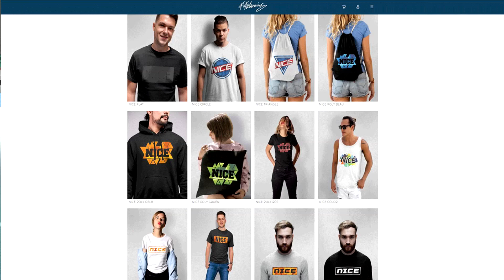FIFA 21: Krasse Freistöße in FRAUEN Freekick Challenge vs. kleinen Bruder! - Ultimate Team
FIFA 21: Krasse Freistöße in FRAUEN Freekick Challenge vs. kleinen Bruder! - Ultimate Team Deutsch FifaGaming

DANKE